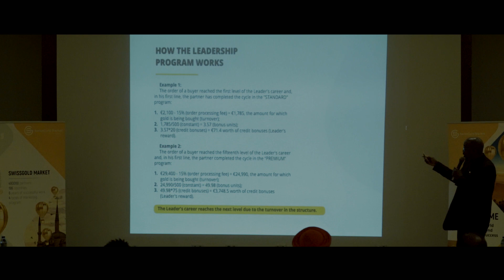المؤتمر الرسمي للأعمال التجارية لشركة Swiss Gold Market! في المغرب.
يسرنا أن نعلن أنه في يوم 20 يوليو 2019 ، في مدينة أغادير ( المغرب) في فندق أتلانتيك بالاس (خمس نجوم )،
سيكون هناك مؤتمر أعمال رسمي لشركة SG MARKET .
سوف يتجـمع كبار القادة من مختلف البلدان علـي شواطئ المحيط الأطلسي لتبادل أسرار إدارة تجارة الذهب ،
ورواية قصة النجاح !
من خلال المؤتمر ستجد :

- طرق و أساليب الإدارة الفعالة و تطوير هيكلك .
- التكنولوجيا المتقدمة لتوسيع نطاق الأعمال في سوق SG Market .
- المعرفة ، التي قد تلعب دورا رئيسيا في حياتك المالية .
- مبادئ التسويق الجديد.
- تدريب من محترفي العاملين في مجال الأعمال التجارية التي ستصبح مساعدك ، الذي لاغني عنه للإجتماعات
و المفاوضات .
- آخر (أحدث) أخبار الشركة.
- التواصل مع أشخاص مشابهي التفكير ،و الكثير من المشاعر الإيجابية المشوقة .
- شحنة قوية من الطاقة ، لنمو أعمال الشبكة الخاصة بك.

يمكن أن يكون حضور المؤتمر أحد أفضل القرارات للعمل الخاص بك ، لا شك أن المشاركة في هذا الحدث ،
هي أفضل طريقة لإقامة علاقات عمل قوية ، و إيجاد مرشد ين جدد ، و تبادل الخبرات ، و ا كتســـاب معرفة
معلومات قيمة ، و تجربة التواصل مع الأشخاص المتشابهين في التفكير .

لا تفــــــــــــوت الفرصة !
كن عضوا في المؤتمر الإقليمي في المغرب .

مع خالص التقدير ،
شــــــركة SG Market .